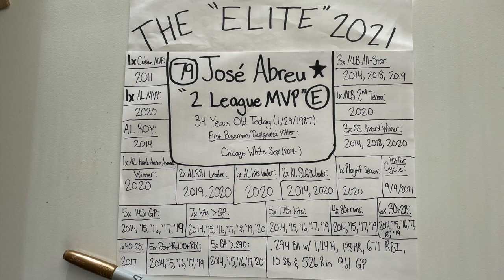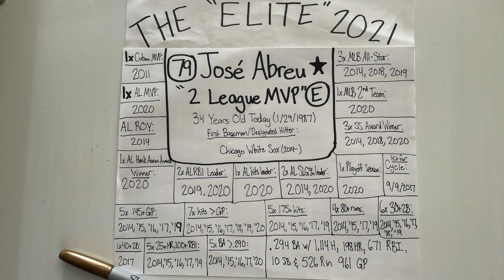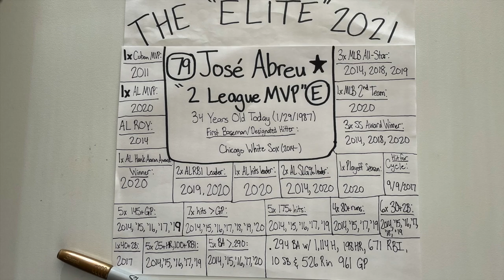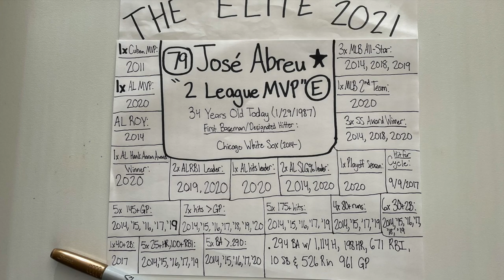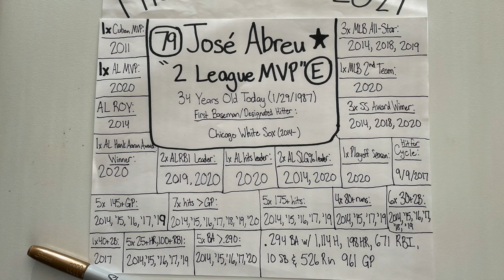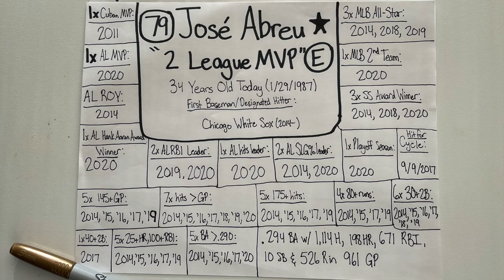"Elite" Profile 2021: José Abreu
Recorded January 29, 2021. The picture was taken on January 29, 2021, so the career stats are consistent with his career until this date. This is one of my first "Elite" Profiles that I made in 2021 where I describe what separates these particular athletes from other cream-of-the-crop athletes in their sports. Because José Abreu's birthday is one of the earliest (January 29) of my "Elite" baseball players, his is the 21st "Elite" profile on my 2021 playlist, and his is my seventh Baseball "Elite" profile of 2021. In this episode, I break down the hype and the numbers as I decipher what makes José Abreu one of the MLB's most dynamic all-around players today, especially after winning the 2020 AL MVP, his second career league MVP in his second league. I used the Pro Baseball-Reference database to research his stats and accomplishments as an elite professional baseball player. I additionally used Wikipedia to cite his past team accomplishments with the Chicago White Sox organization. I have only recorded the accomplishments he has achieved to this date, and I have logged this most recent 2020 season because the 2020 MLB season is complete as of January 29, 2021. My intent with the profiles is to provide my justification for referring to these particular athletes as not only great, but athletes that are performing at an "elite" level within their own sport. I recorded this episode and took this picture with my iPhone. Thanks for being a part of the journey.